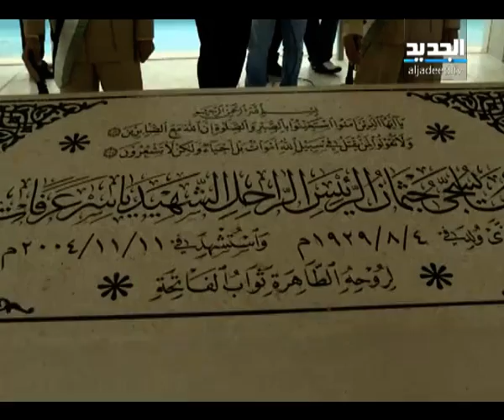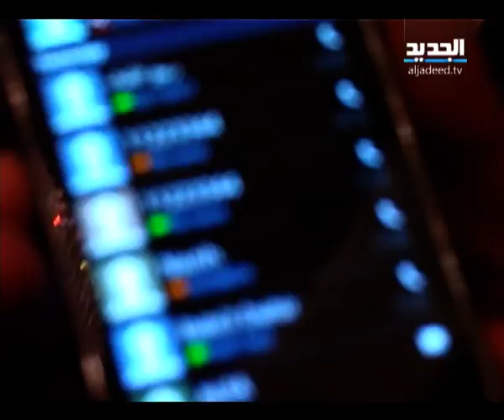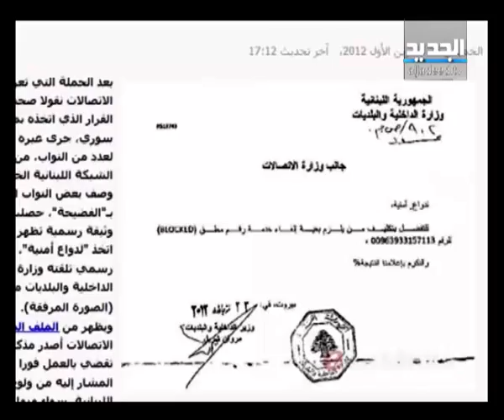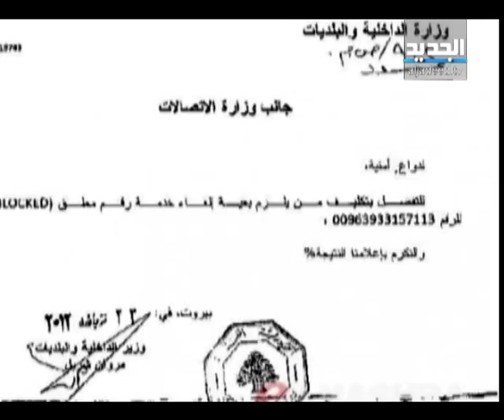النشرة الليلية 11-11-2012 كاملة